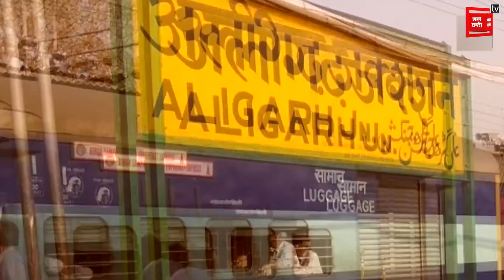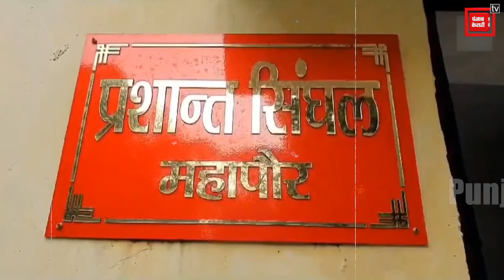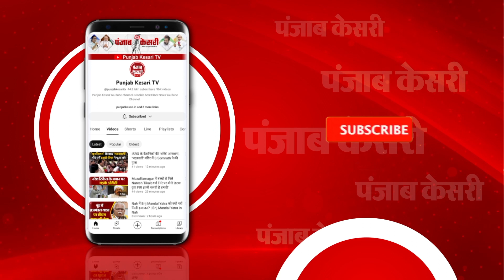अब Aligarh का नाम होगा Harigarh, नगर निगम से प्रस्ताव पास, Yogi Govt को लगानी है अंतिम मुहर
अलीगढ़ का नाम बदलने का प्रस्ताव पास
अलीगढ़ नगर निगम ने हरिगढ़ करने का प्रस्ताव किया पास
अब योगी सरकार लगाएगी अंतिम मुहर
 बहुत जल्द अलीगढ़ को हरिगढ़ के नाम से जाना जाएगा